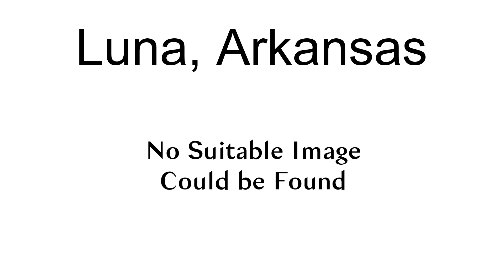Luna, Arkansas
Luna is an unincorporated community in eastern Chicot County, Arkansas, United States. The community sits between the Mississippi River to the northeast and Lake Chicot to the southwest. Lake Chicot State Park lies to the south. Luna is located on Arkansas Highway 144, 5.75 miles (9.25 km) northeast of Lake Village.

== References ==